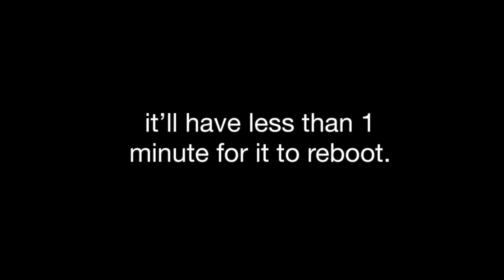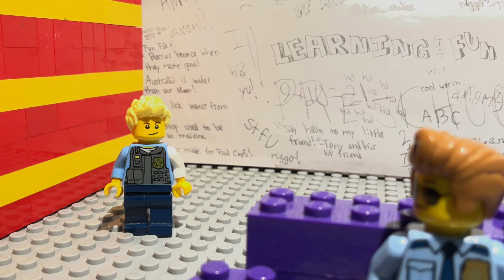BAD COP 5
Officer Jonathan Oliveira feels jealous over one of his co-worker’s achievements. He rushes to make an achievement, but only causes mayhem and releases a killer robot.